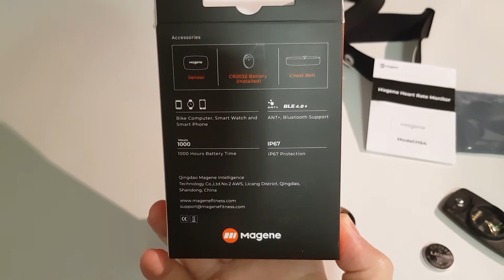MAGENE H64 - Cinta Cardíaca - Unboxing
Unboxing da cinta MAGENE H64 que eu comprei pelo Aliexpress. Paguei 96 reais e já testei num pedal. Tá aprovadíssima!!